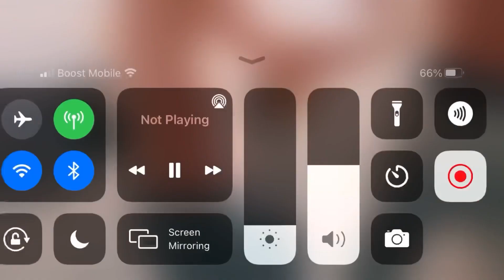New into I promise this time